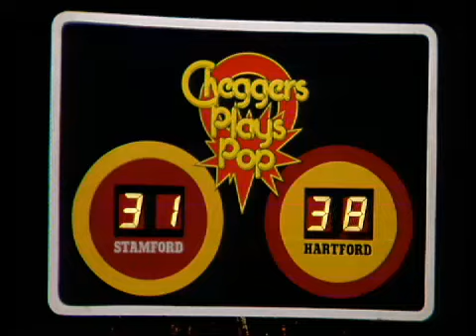Jona Lewie - "You'll Always Find Me In The Kitchen At Parties" (Cheggers Plays Pop, 09/06/80)